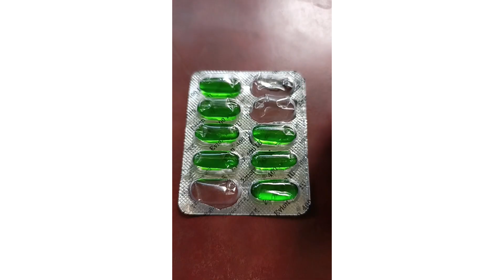Try using these two ingredients for those who are experiencing hair loss@MamonisVlog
।।Try using these two ingredients for those who are experiencing hair loss‎।।যাদের চুল ঝরে যাচ্ছে এই দুটি উপাদান use করে দেখো।।translation@Mamoni's Vlog🙂